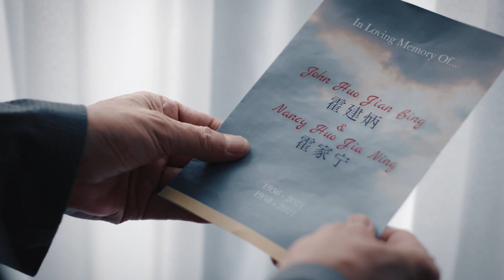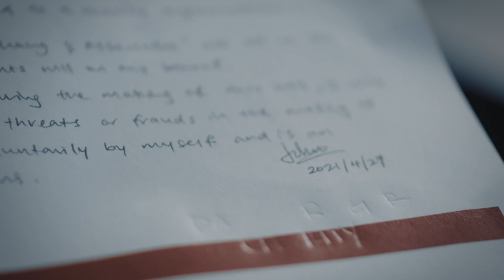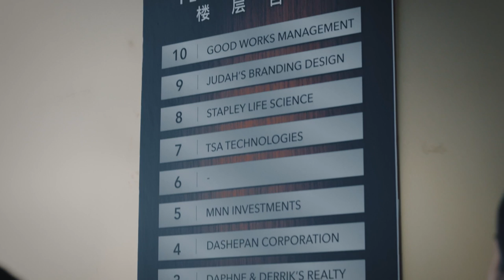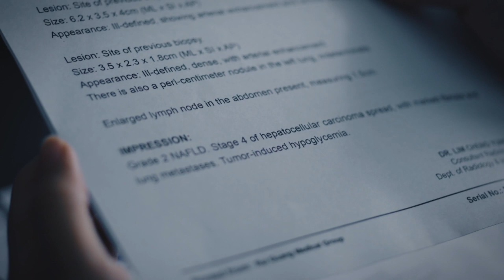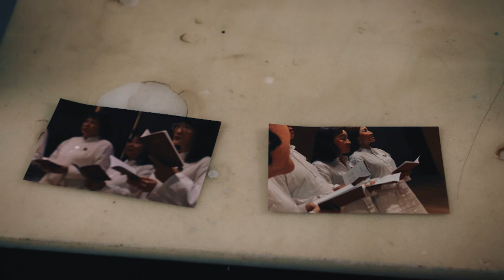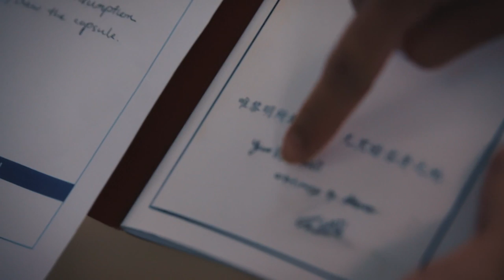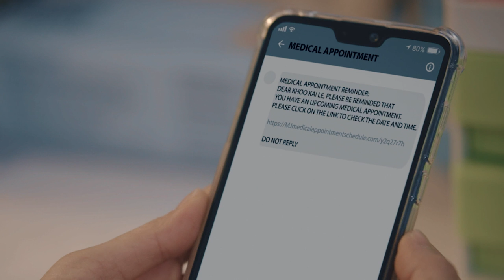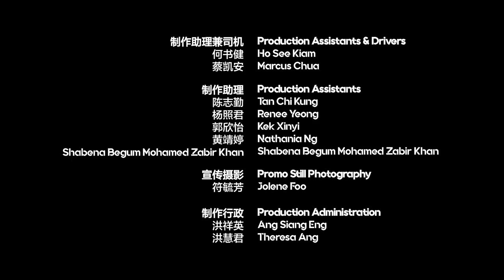Mind Jumper 触心罪探 EP6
Frank’s good friend, John and his wife, die from a suspicious suicide. Frank suspects that John’s suicide is linked to “Li Ming Jiao” after he donated his entire fortune to an unknown charity. Unbeknownst to Frank, Jasmine sneaks into Li Ming Jiao with Wang Zi, and was invited by Irene to attend John’s farewell ceremony. The CFI team also comes along, but are shock to find Wang Zi there…

Frank好友（John）与妻子离奇跳楼自杀，Frank怀疑John加入了黎明教才会寻短，把遗产全数捐给不明慈善机构。Jasmine瞒着Frank，和王子一同潜入黎明教，被光明使Irene受邀参加John的告别仪式。CFI以家属名义出席告别仪式，惊见本来请了假的王子...